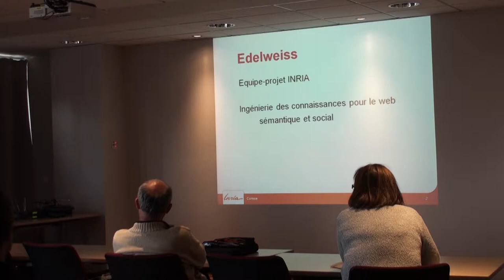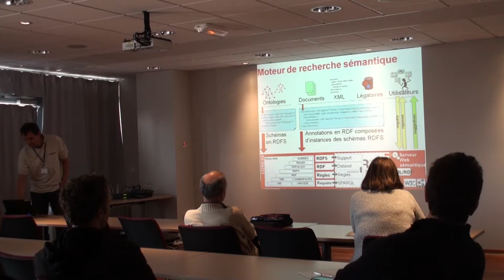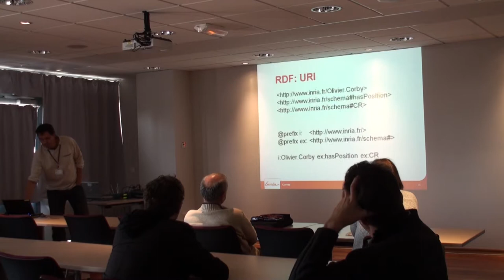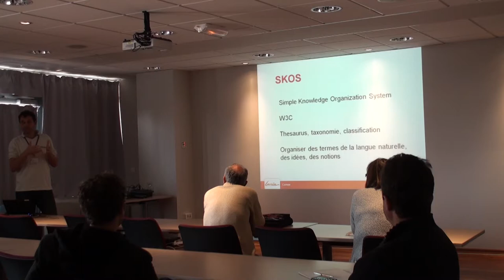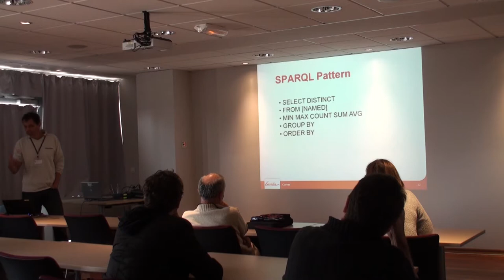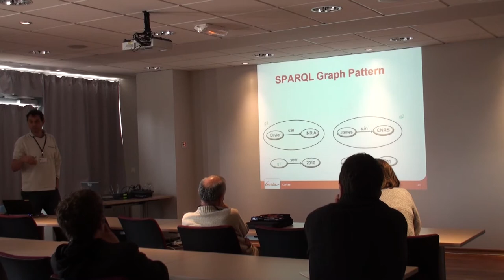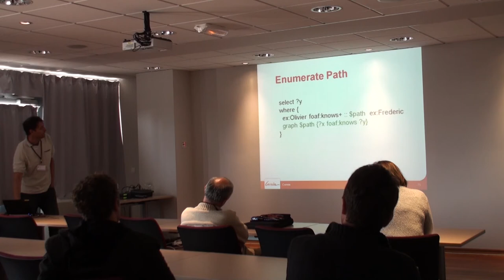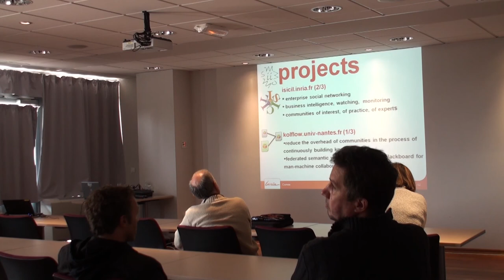Riviera DEV 2011 - Corese - Olivier Corby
"Corese : un moteur de recherche pour le Web sémantique", présentation de Olivier Corby à la conférence Riviera DEV 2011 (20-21 octobre 2011).